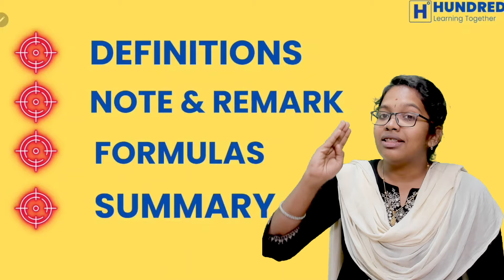11th Maths How to Revise Formula Quickly Public Exam 2024